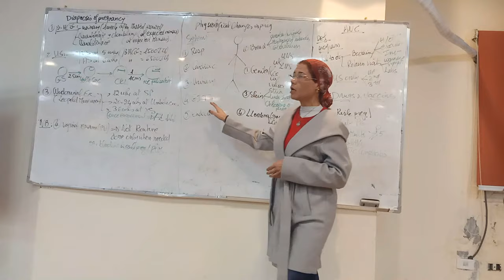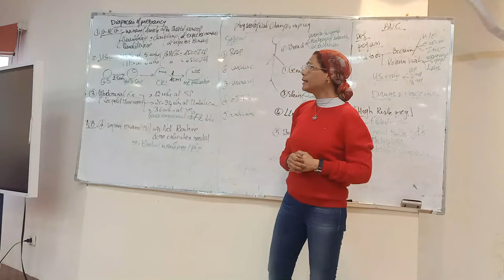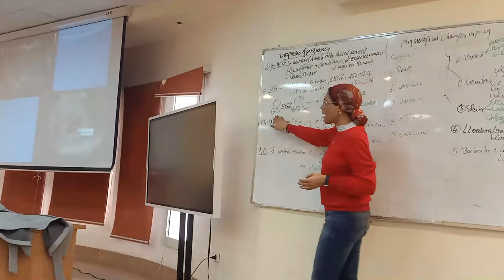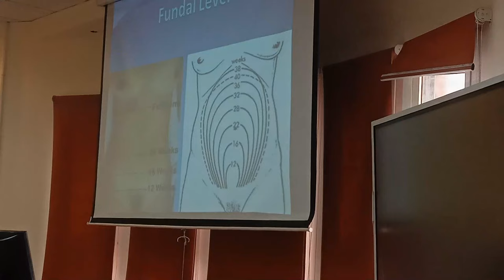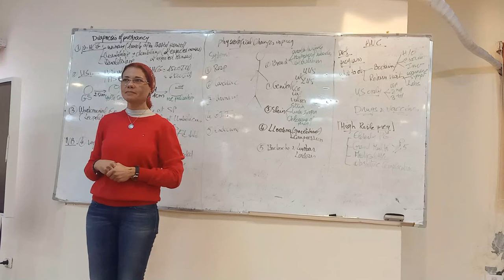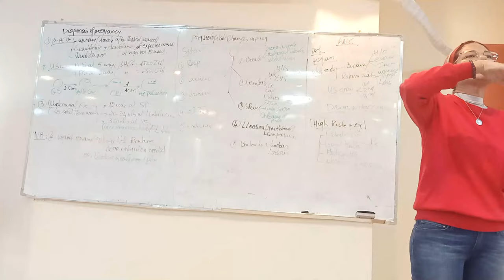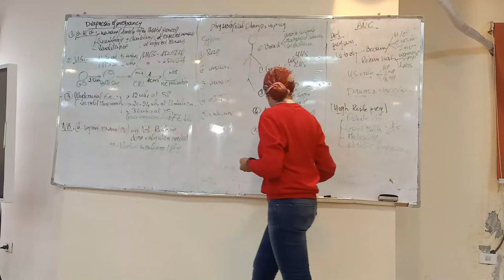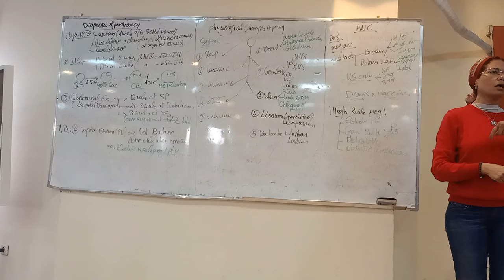21) Diagnosis of pregnancy, ANC, physiological changes during pregnancy 3/2/2022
Board photo
Notes of Dr. Nadine’s lectures